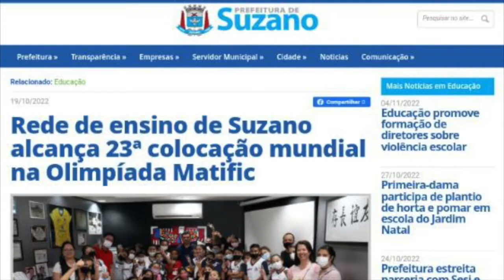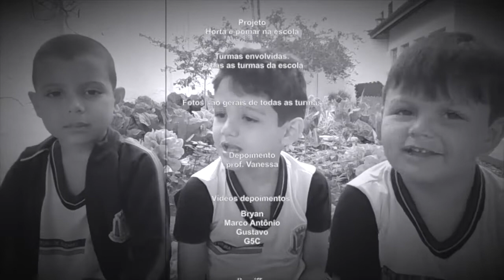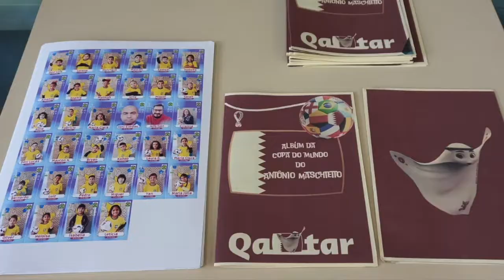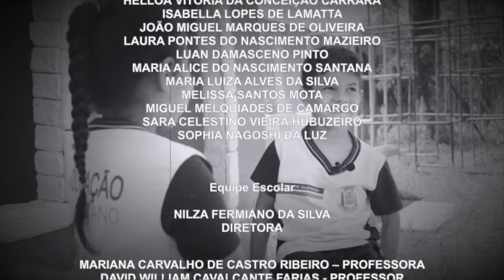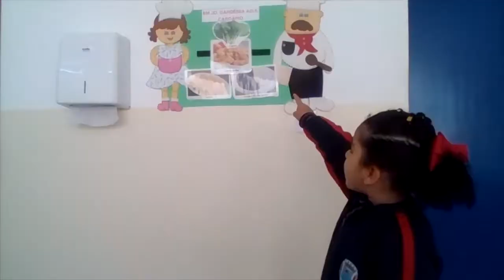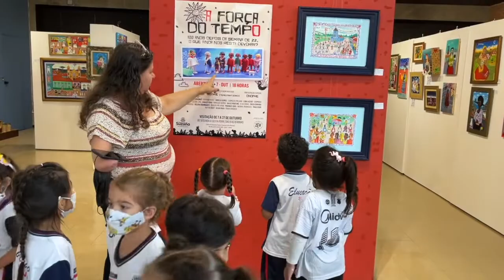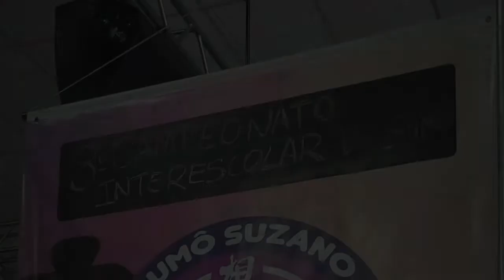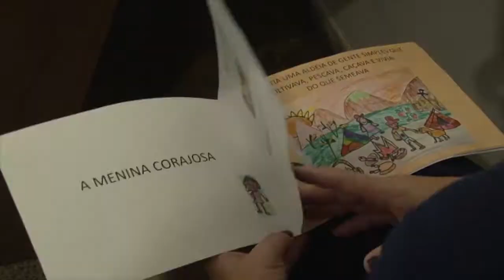Programa "Minha escola na TV"- Cola Aí na Live (23/11)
Acompanhe mais uma edição do Programa "Minha Escola na TV" que os alunos na Rede Municipal de Suzano gravaram para o Cola Aí na Live!

🏬Escolas participantes:
EM Lídia Lima da Silva;
EM Antônio Martins;
EM Prof. Antonio Maschietto;
EM José Adelino;
EM Jardim Gardênia Azul;

➕ Circuito Cultural com estudantes  da EM Toshio Utiyama e Campeonato Interescolar de Sumô.